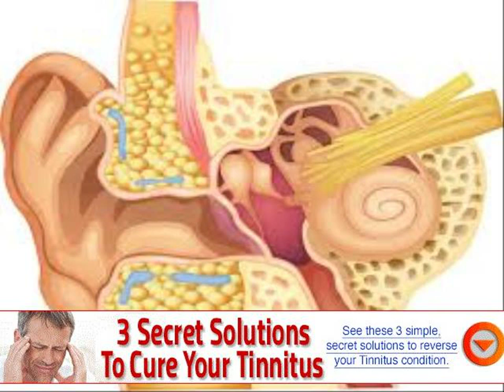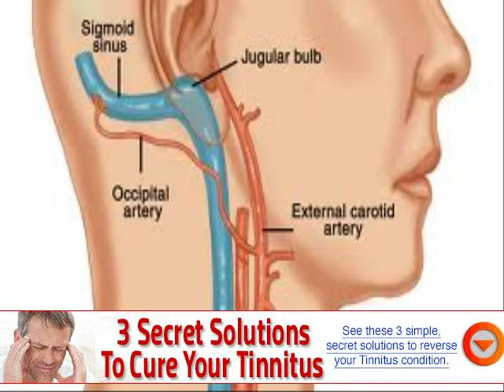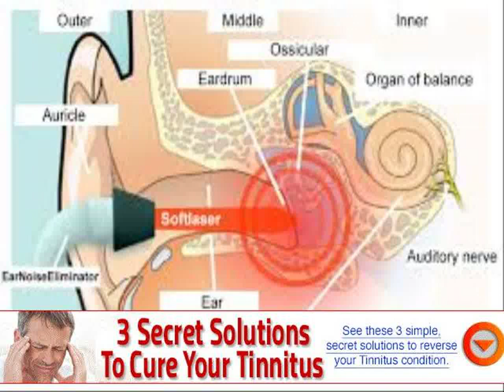ayurvedic treatment for hearing loss in kerala